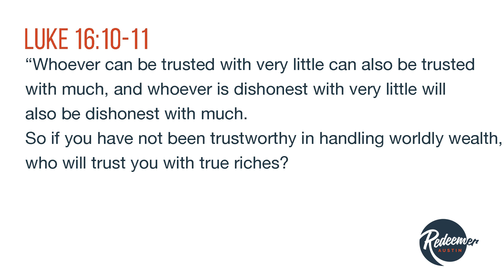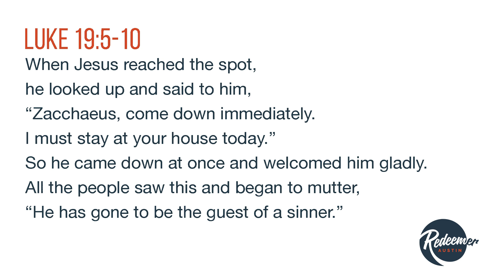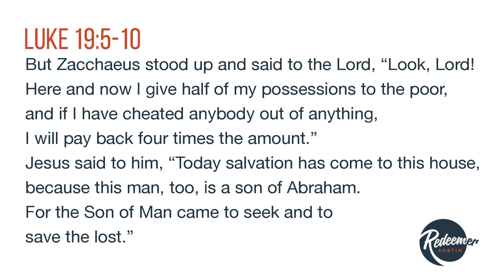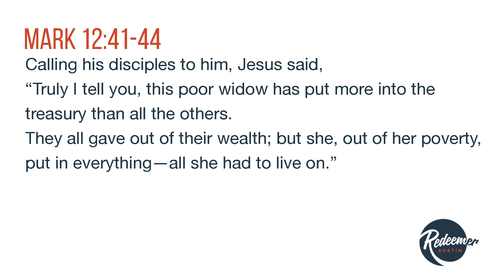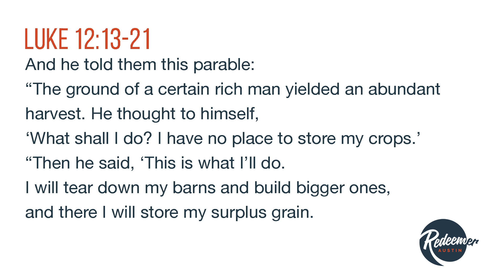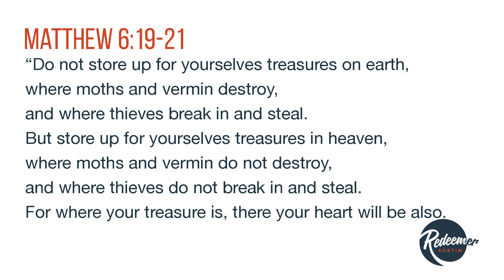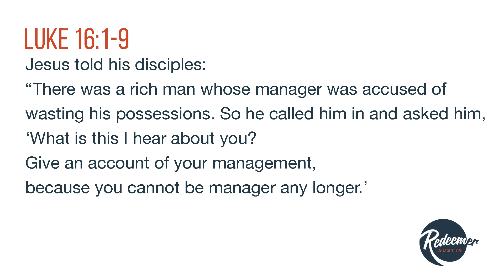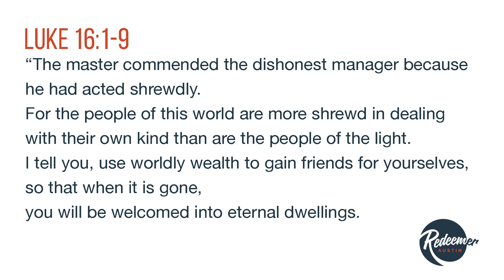Pastor's Bible Study - Red Letter Challenge - Giving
This week, Pastor Kevin discusses what Jesus tells us about giving.